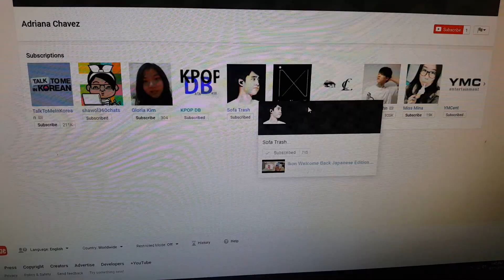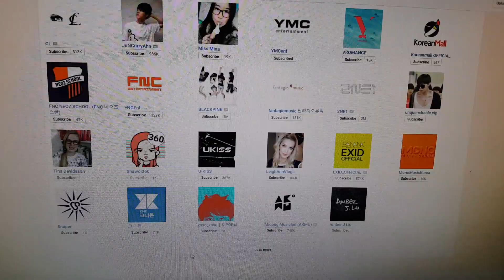Update Giveaway Winner!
Thank you to Adriana and everyone that entered. I didn't respond to anyone's comments in the otiginal video because I didn't want to skew the results but now I can finally start responding to some of your comments! Thank you for all the love and well wishes. It is awesome to see and hear about all of the time we have shared with one another. It has been a treasure to me.

I think I only have about 2 more videos left for this channel before the big hiatus so please be patient with me while I work through this process.